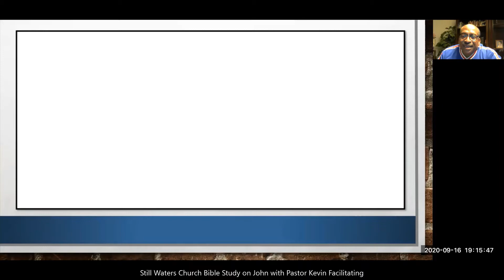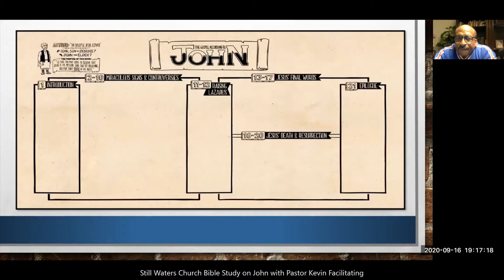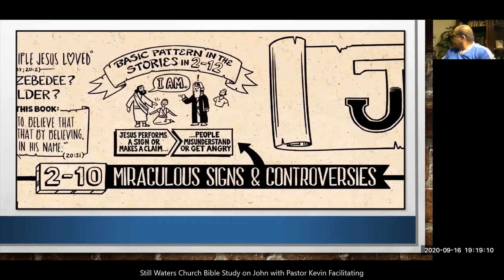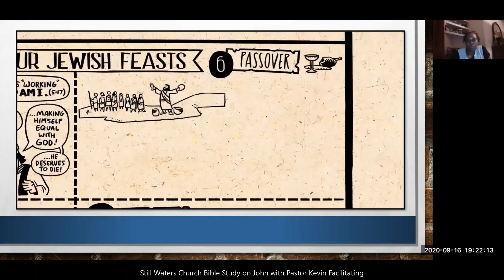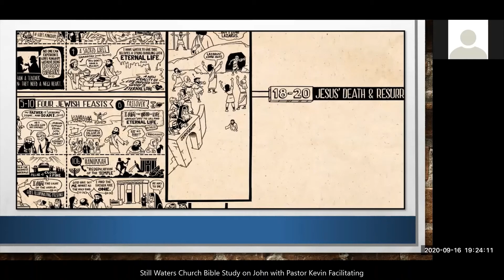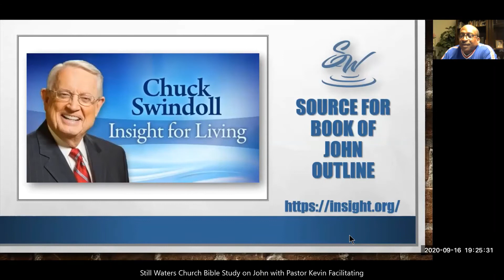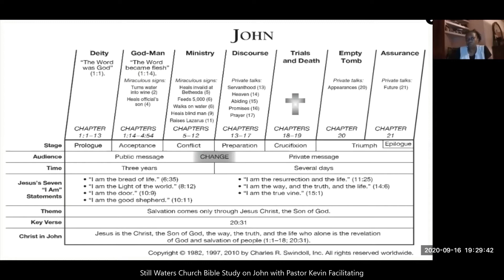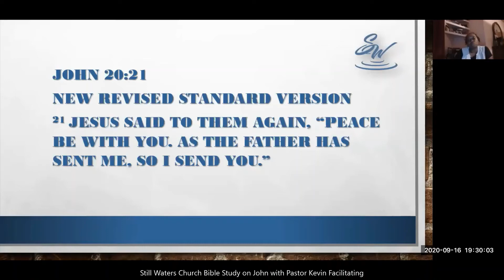Still Waters Bible Study John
Still Waters Church Zoom Bible Study using Immerse Messiah Bible with focus on the introduction of John with Pastor Kevin Facilitating